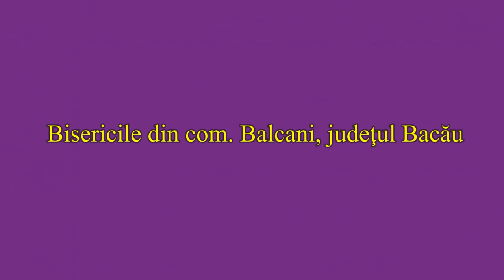Bisericile din comuna Balcani, județul Bacău